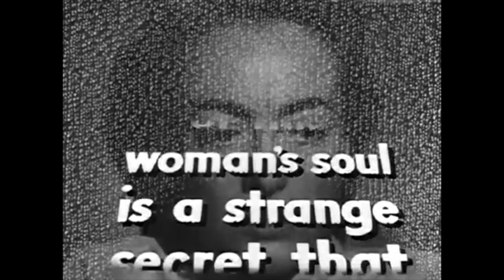Possessed (1947) Official Trailer - Joan Crawford, Van Heflin Thriller Movie HD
A dazed woman walks the streets of Los Angeles looking for a man named David. After collapsing in a diner, she's taken to the psychiatric ward of a nearby hospital. Flashbacks reveal her obsession for David as a result of borderline personality disorder which ultimately leads to murder.